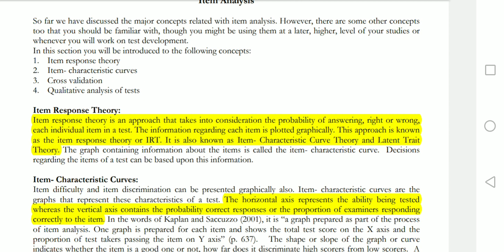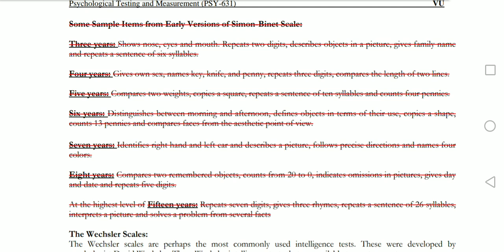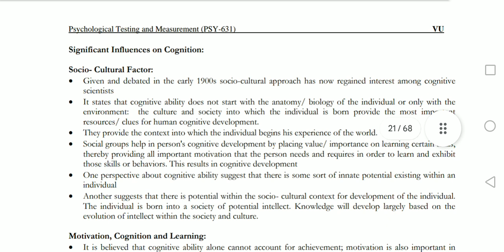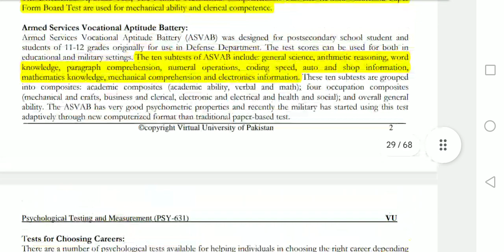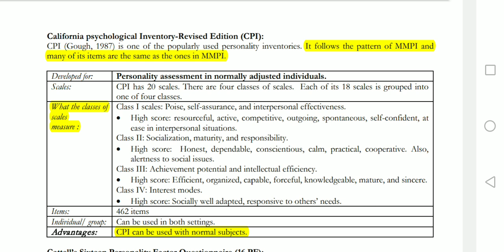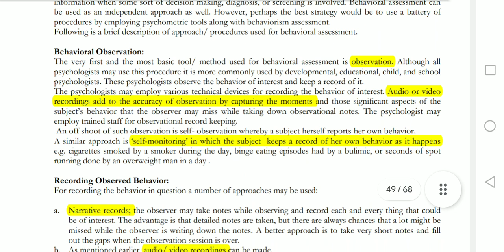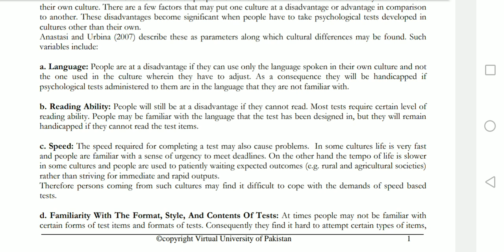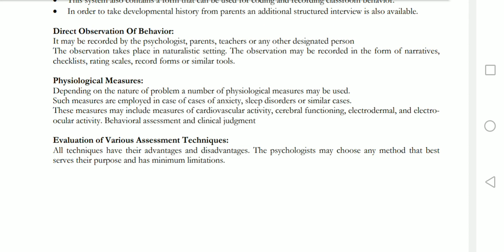PSY631 || Psychological Testing & Measurement || Important Mcqs & Questions for FinalTerm Exam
Other channel..